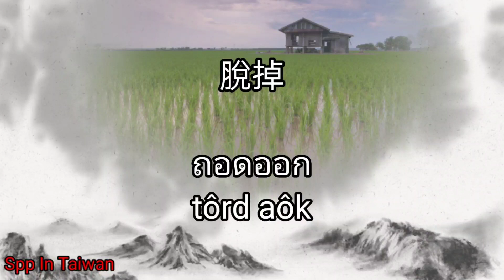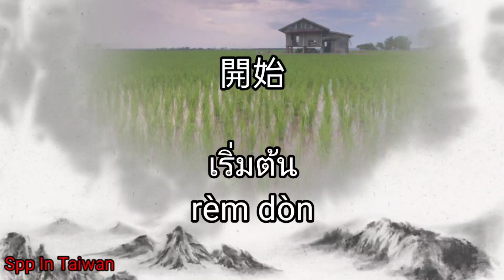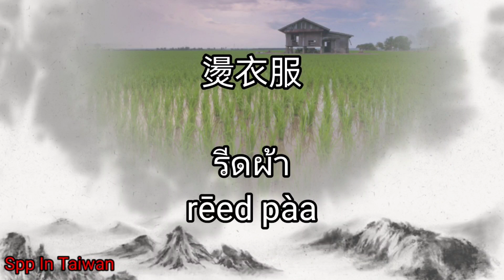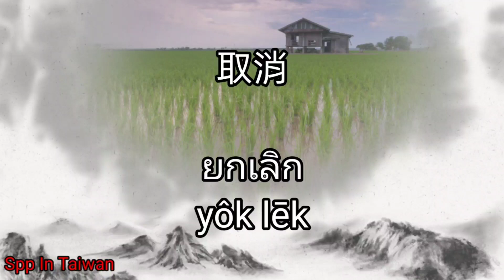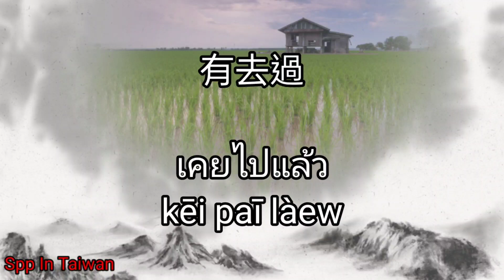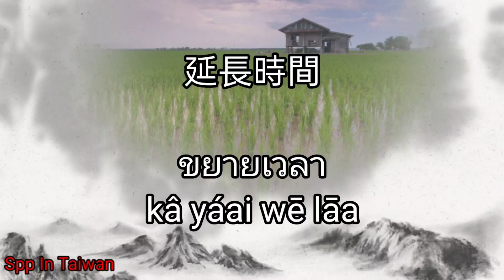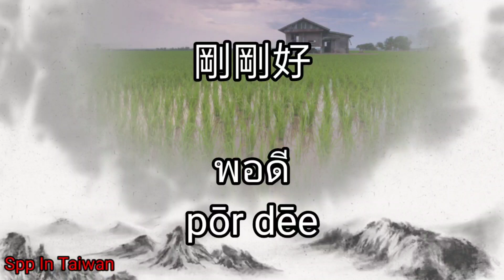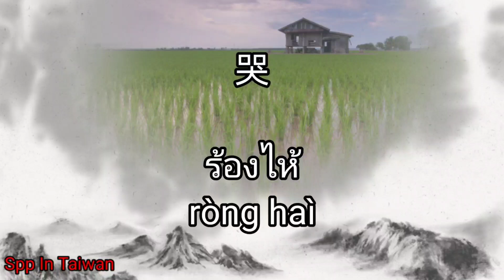學泰文100個動詞/最開始要記住的